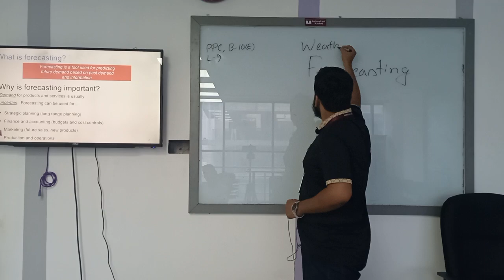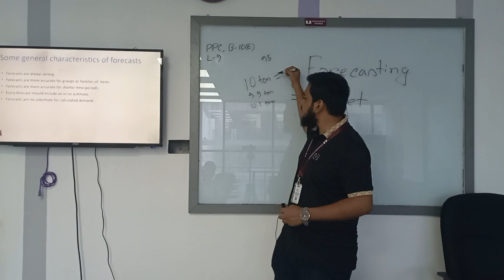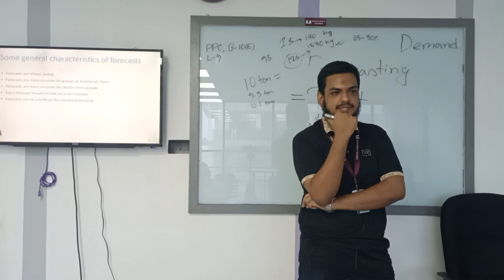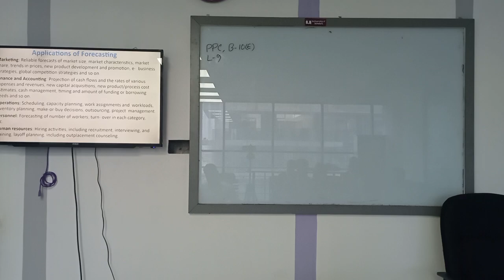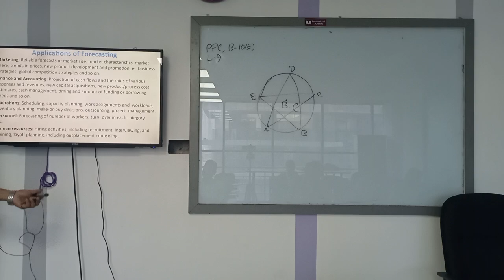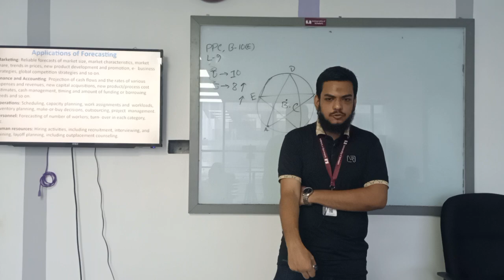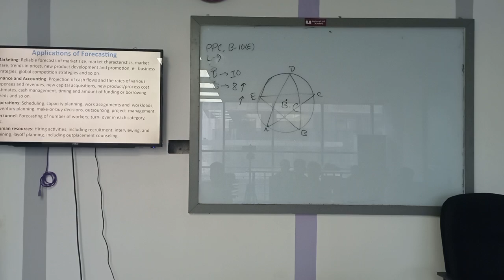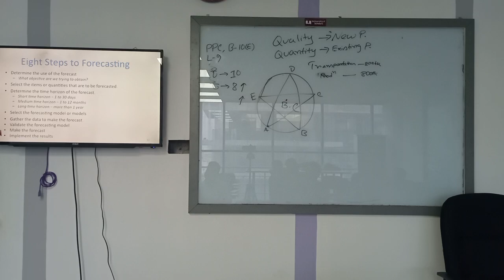Production Planning & Control |Diploma | Lecture-9 | Textile |Abu Sayed Rafi |University of Scholars